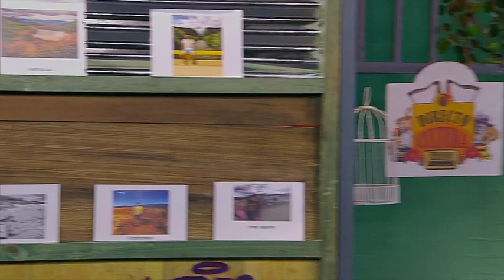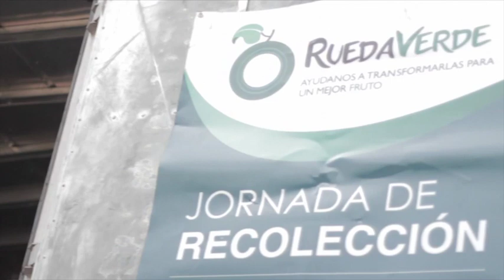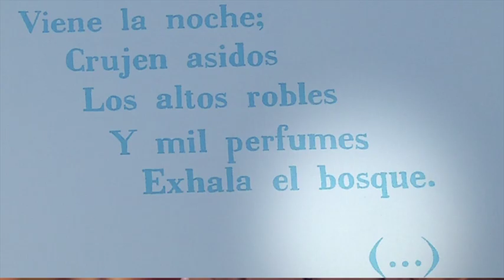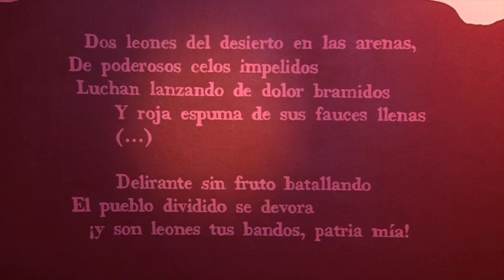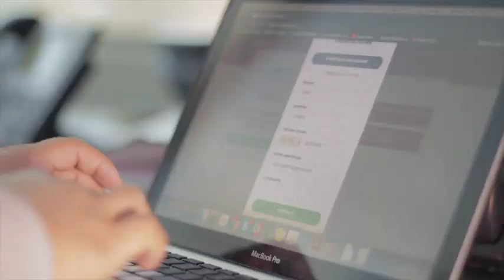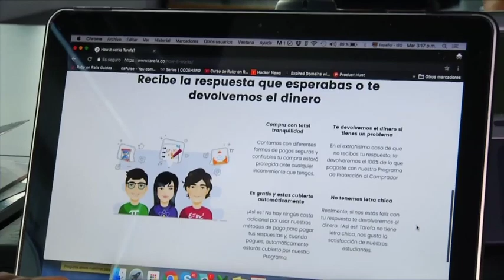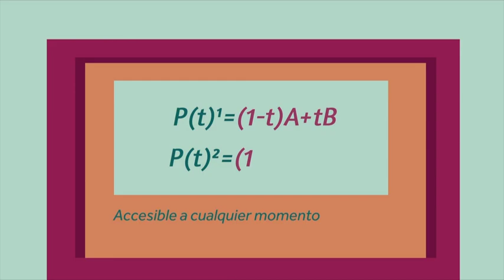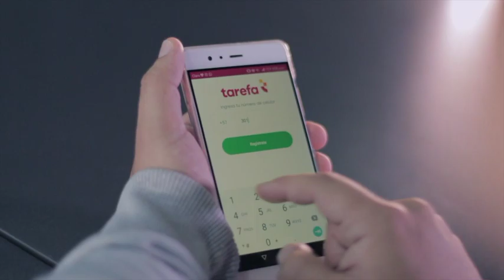Directo Cultura Cap 104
Les enseñamos para qué sirve la plataforma web Tarefa, ademas les mostramos qué pueden encontrar en Expo la María y En La Zona conozca una nueva iniciativa para el medio ambiente de parte del colectivo Rueda Verde.